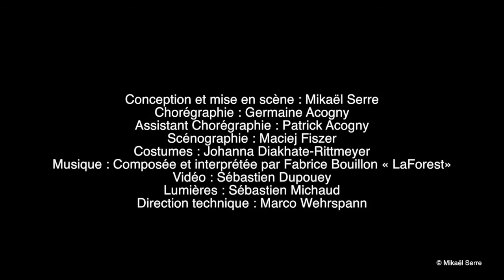Grec 2021: Germaine Acogny